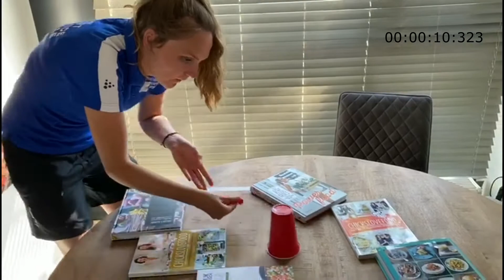parcours bekers blazen (brons) - minute to score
Materialen:
• Ballon
• Plastic beker
• Materialen om een parcours mee te maken
• Tape

Spelbeschrijving:
Maak met de tape een startstreep en een eindvak op tafel of op de grond. Maak daarna met verschillende materialen een parcours van de startstreep, naar het eindvak. Je kunt het zo moeilijk maken als je zelf wil! Zet de plastic beker op de kop achter de eindstreep. Blaas de ballon op en laat de lucht er uit stromen tegen de plastic beker, deze zal dan gaan schuiven. Probeer op deze manier naar het eindvak te komen. Elke keer als de beker in het eindvak blijft staan is het 1 punt waard! Hoe vaak krijg jij die beker in het eindvak in 1 miuut?